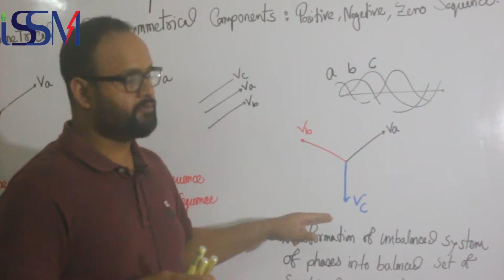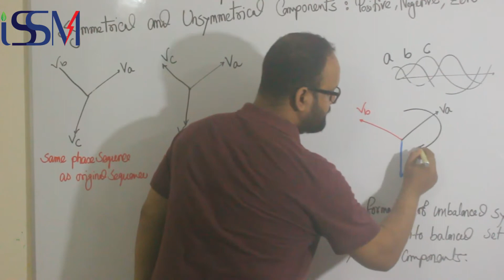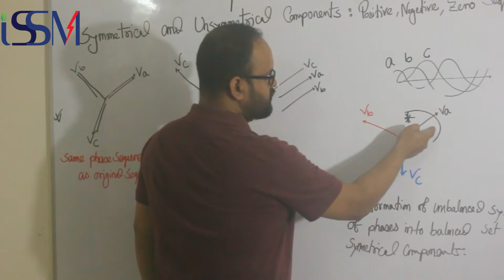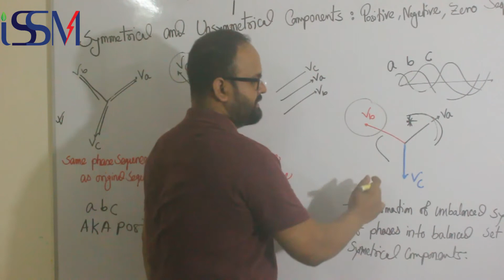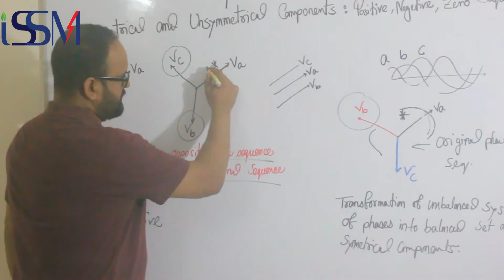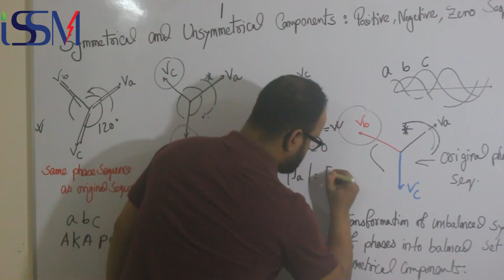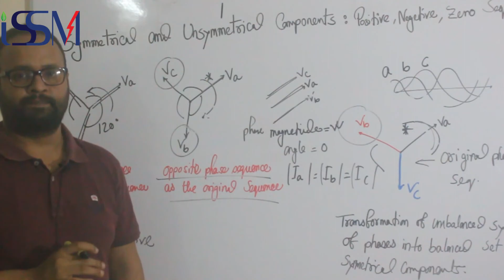Power System Analysis: Basic Positive Negative Zero Sequence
Electrical Fault calculation is made on assumption of three phase balanced system. The calculation is made for one phase only as the current and voltage conditions are same in all three phases. When actual faults occur in electrical power system, such as phase to earth fault, phase to phase fault and double phase to earth fault, the system becomes unbalanced means, the conditions of voltages and currents in all phases are no longer symmetrical.

One has opposite or negative phase rotation, second has positive phase rotation and last one is co-phasal. That means these vectors sets are described as negative, positive and zero sequence, respectively.